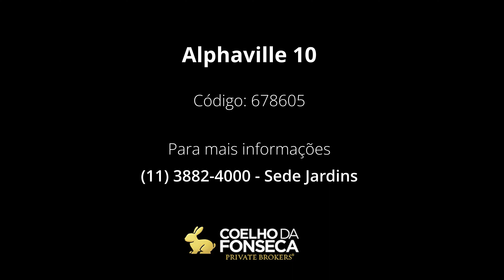Casa em Condomínio - Alphaville 10 - 678605